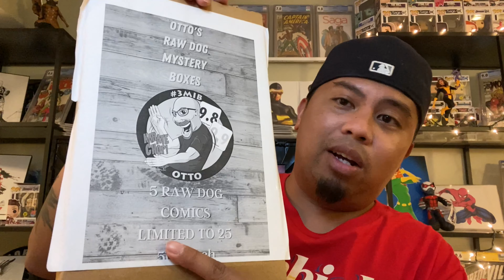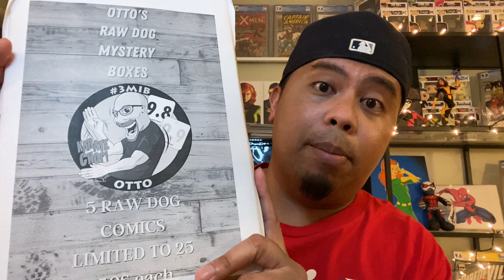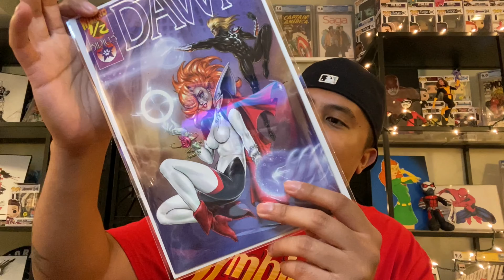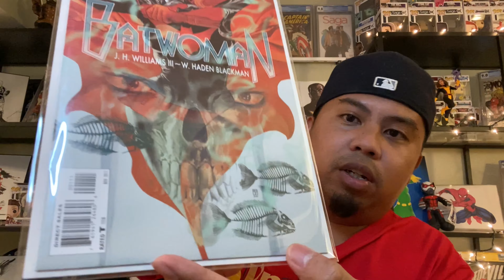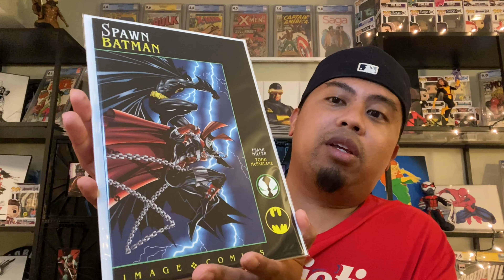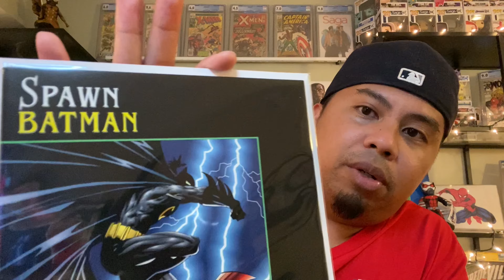Unboxing a Mystery Box from Otto of 3 Men in a Basement / Comic Book Mystery Box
Unboxing a Raw-Dog Mystery Box from Otto of 3 Men in a Basement.

Big thanks for Otto for this Comic Book Mystery Box! Great times hanging with the 3 Men in a Basement crew at Terrificon last weekend!